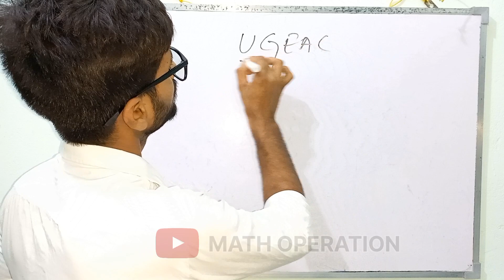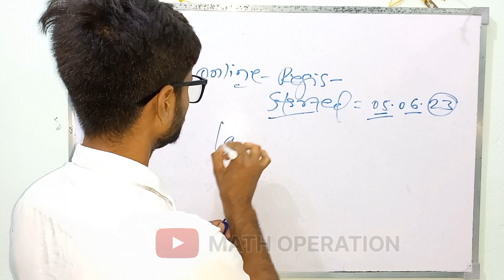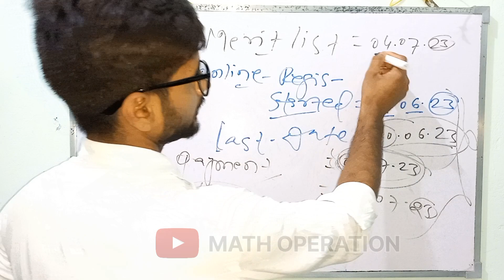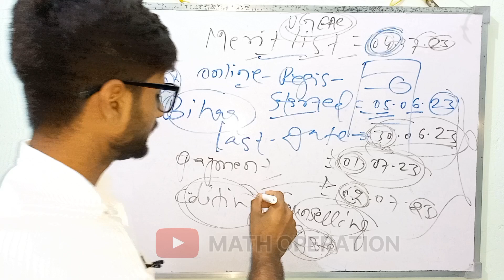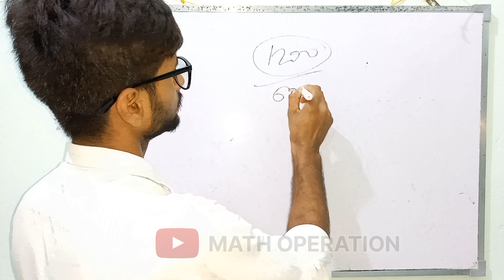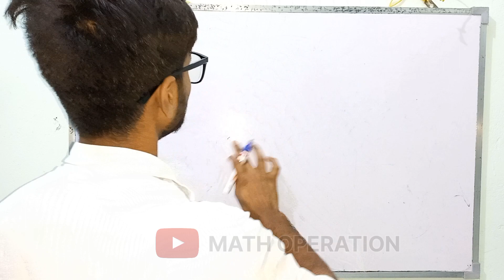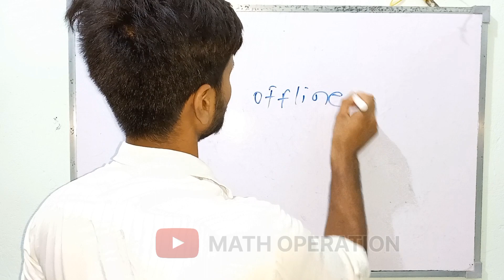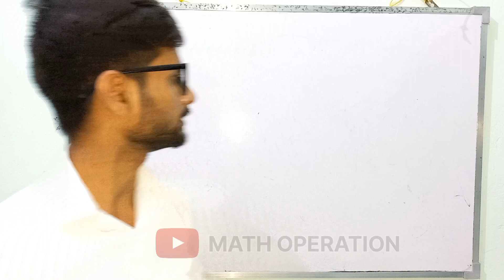UGEAC registration and counselling Date 2023 aa gya || ugeac ka registration kaise kre 2023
UGEAC paid Counselling -2023 || ugeac registration and counselling Started??
UGEAC , BCECE(pcm-group) , BCECE-LE Online Counselling & Registration-23 के Payment किसी को मत देना

ugeac registration 2023
UGEAC Counselling 2023
Bihar engineering admission process 2023
Bihar engineering admission process through jee main 2023.